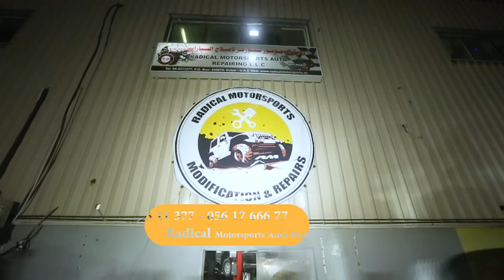radical motorsports ads